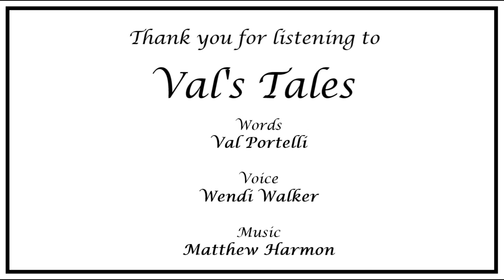Episode 14 - Odd Socks and Broomsticks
Episode 14 of Val’s Tales is called Odd Socks and Broomsticks. Oh what tangled webs we weave...

Words by @valportelli
Voice by @wendimoo